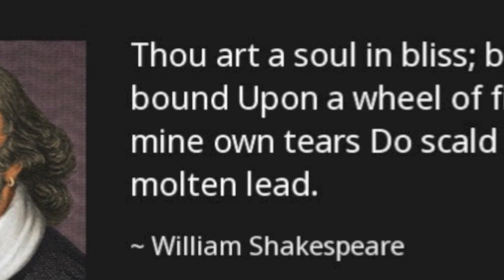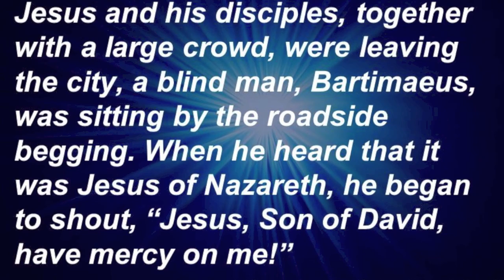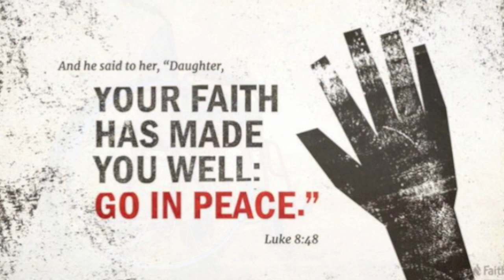Healing Music (King Lear)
With the whole world in need of healing at this time, and to honour the birthday and death of William Shakespeare on April 23rd, I offer this excerpt from "King Lear" featuring the wonderful Canadian actor Douglas Campbell. Enjoy.